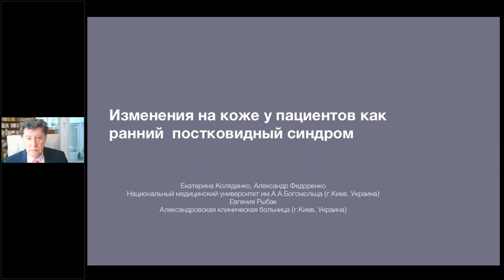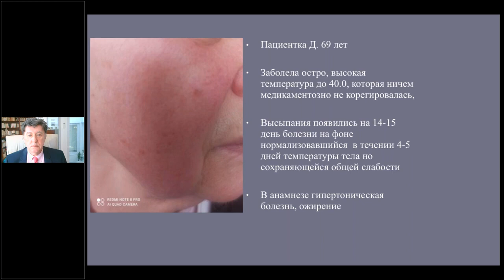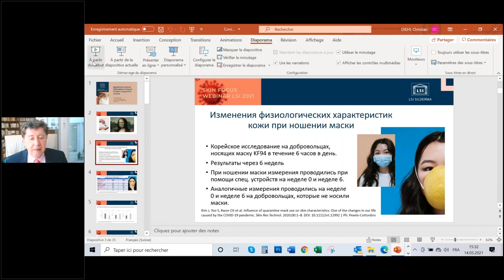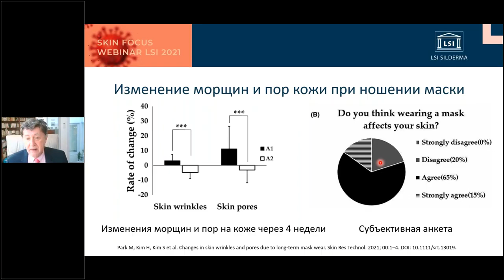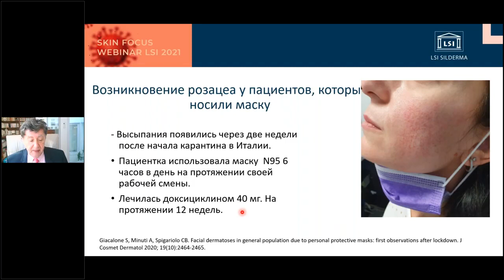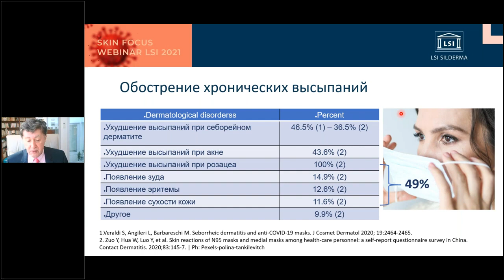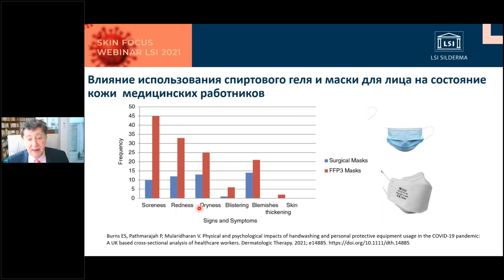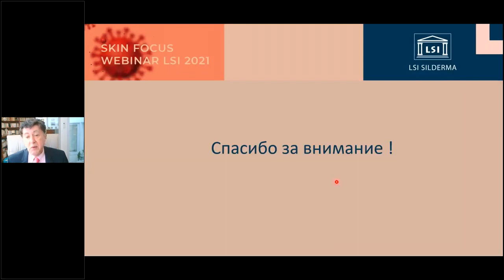Covid19 in dermatology SKIN FOCUS WEBINAR LSI 2021, 1st exclusive webinar for CEI dermatologists